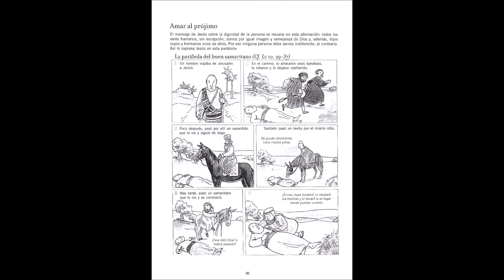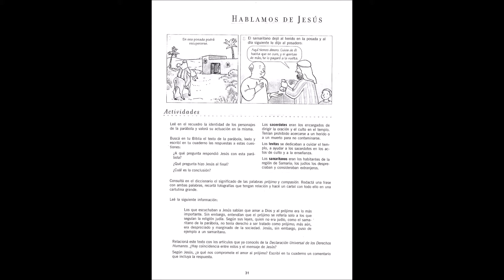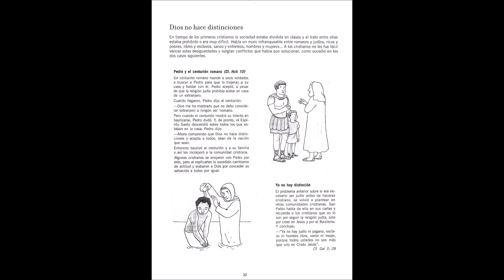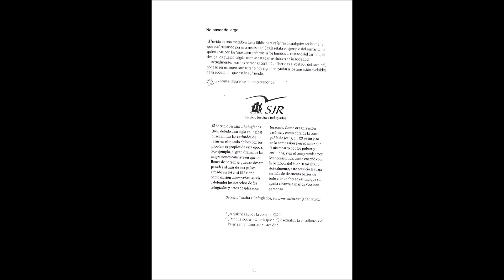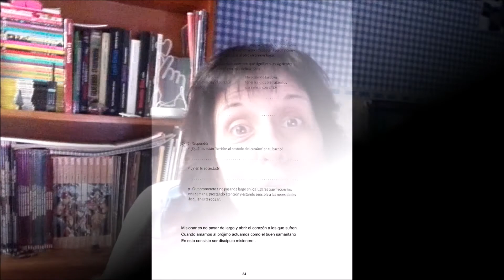El amor al prójimo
qué nos dice la parábola del buen samaritano hoy. Miremos el rostro de Dios en el que sufre, mirémoslo como nuestro hermano